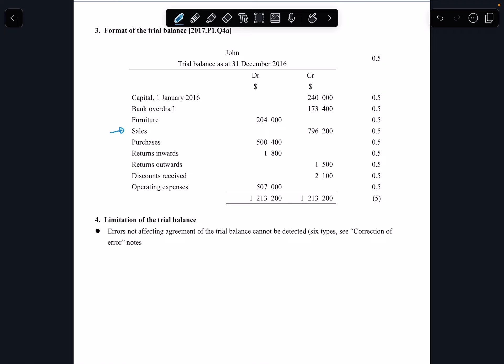Trial balance and closing entries 試算表及結賬分錄簡介